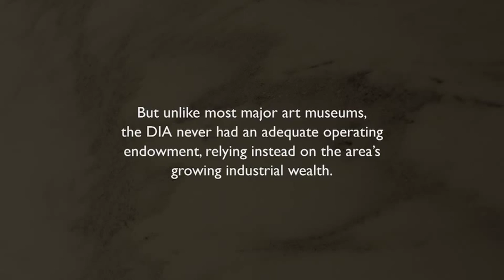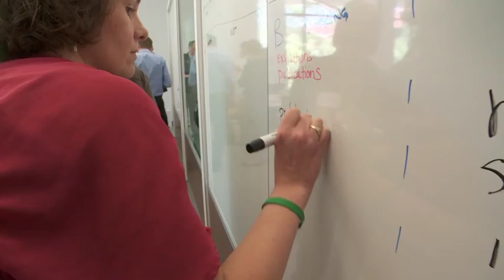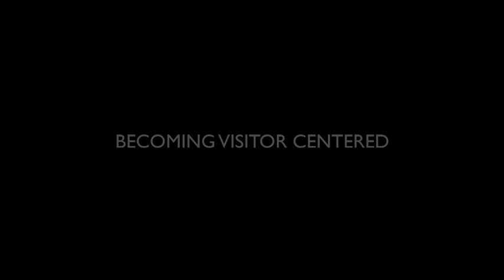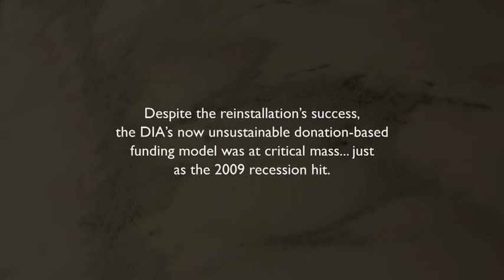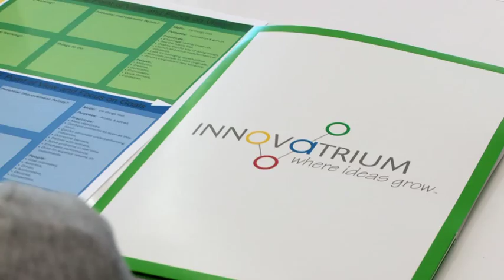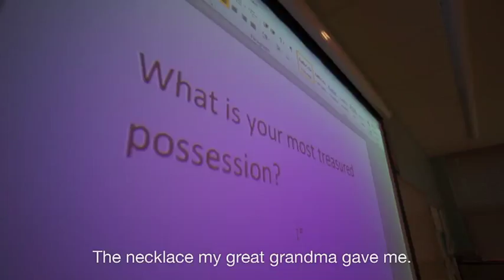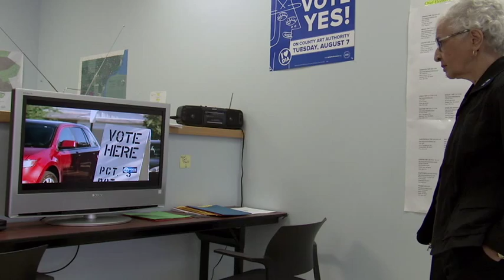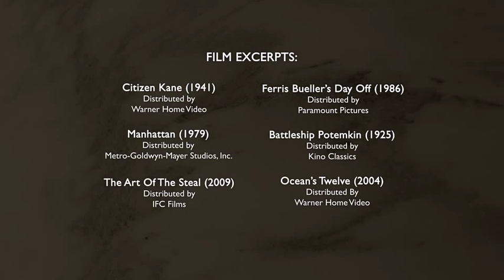Detroit Art City: The Detroit Institute of Arts Story [Documentary]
Detroit. A city the whole world seems to have given up on, with an art museum any city in the world would be proud to call their own. In this new documentary, Dir. Graham Beal and the DIA staff, while struggling to make the Detroit Institute of Arts relevant (and win enough votes to keep the doors open), also find themselves redefining the role and purpose of the American art museum.